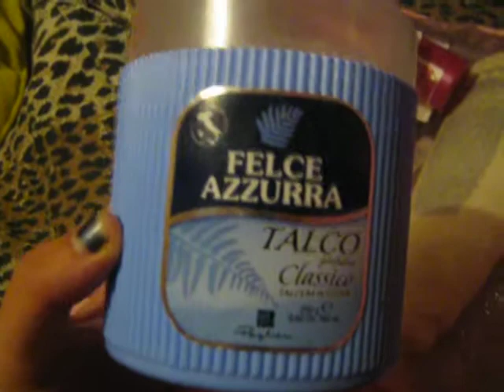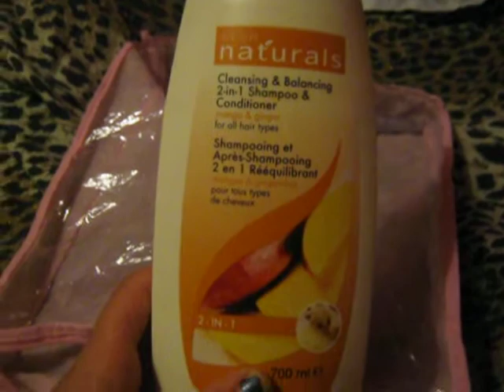Prodotti Finiti FEBBRAIO 2014